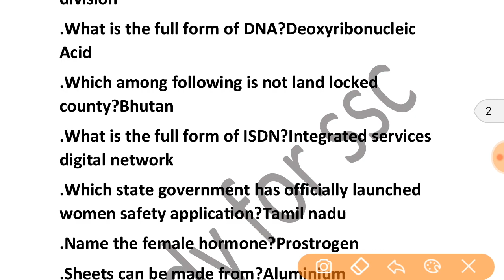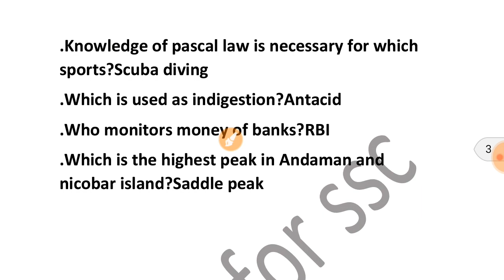SSC MTS EXAM 2017 | 11 OCTOBER 2017 | ALL SHIFT ANALYSIS